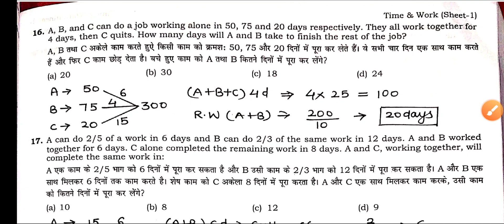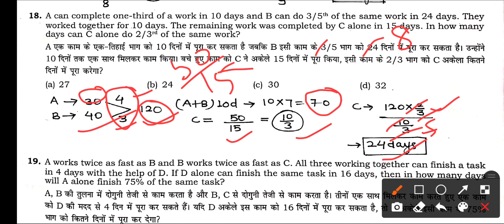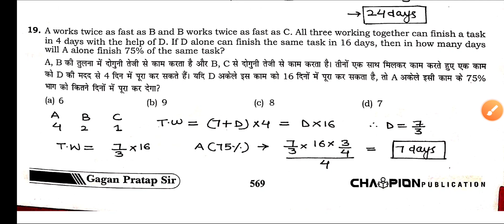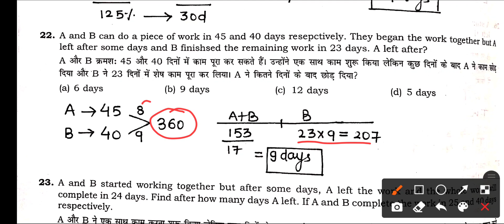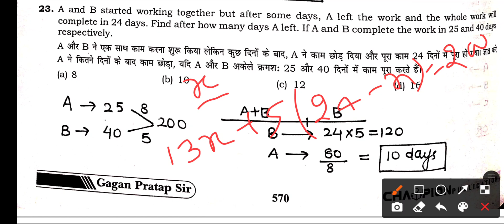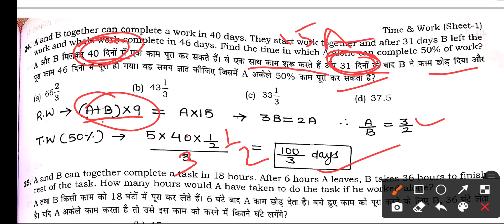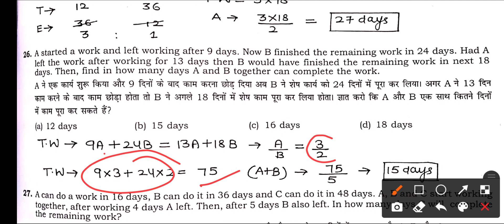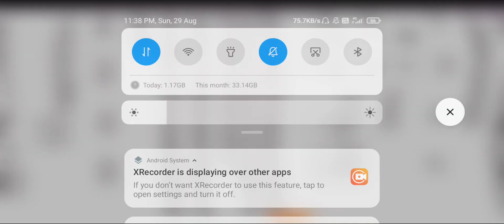Maths problem time and work part 2